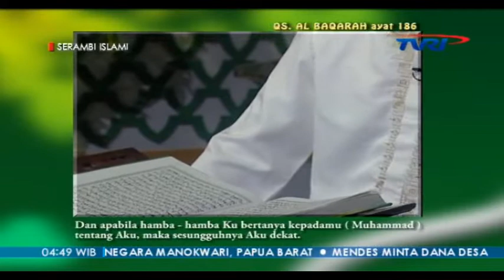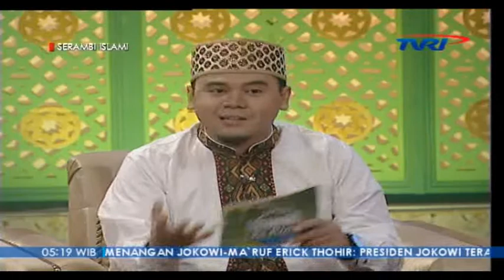Serambi Islami [61] ETIKA BERDOA | Kajian Tasawuf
idrisiyyah.or.id | Jakarta - Syekh Muhammad Fathurahman M.Ag. Mursyid Tarekat Idrisiyyah mengisi Kajian Tasawuf dalam acara Serambi Islami di TVRI (20/12/2018).